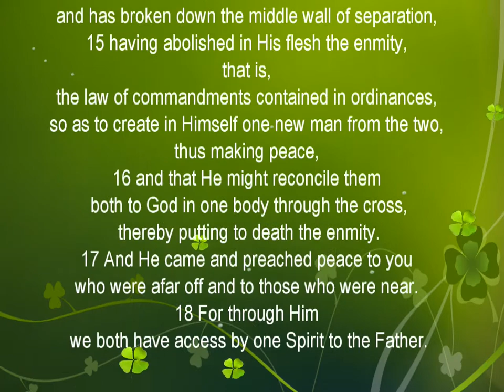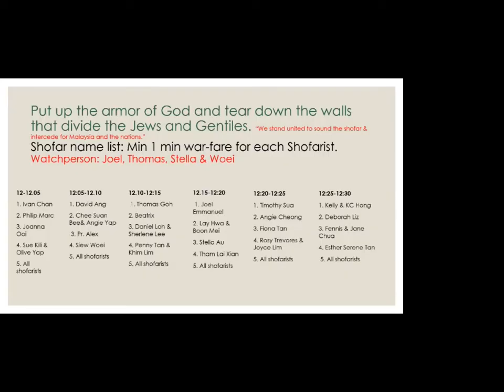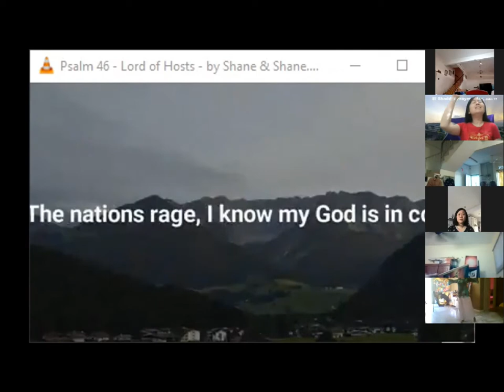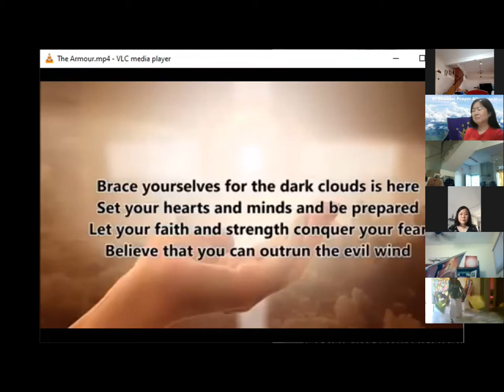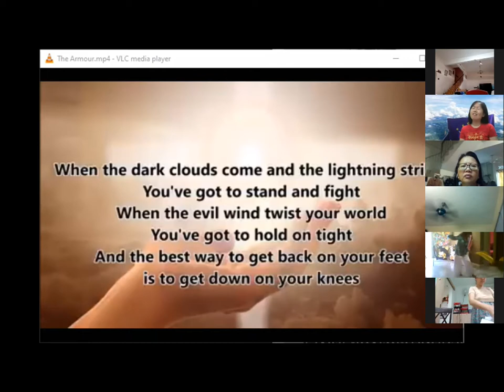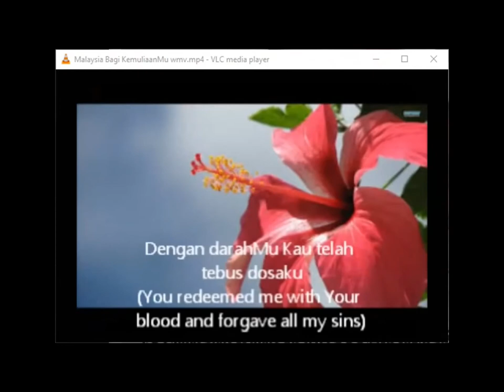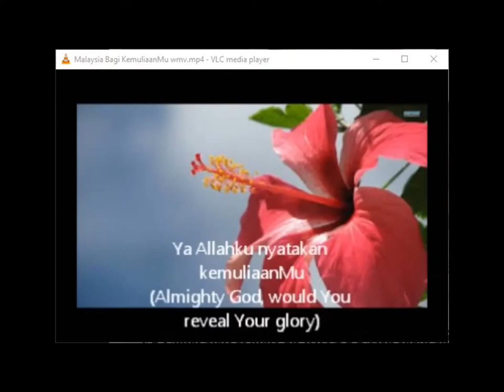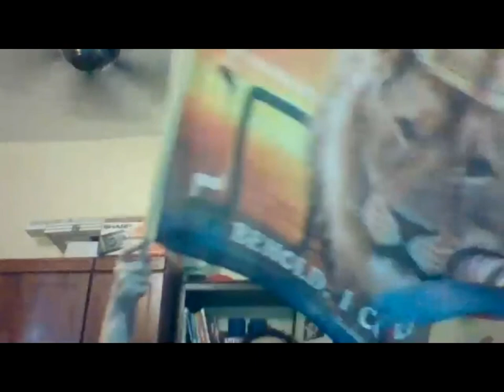El Shaddai Prayer Altar 16 May 2020: United to break down the wall that divide relationship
Ephesian 2:11-22